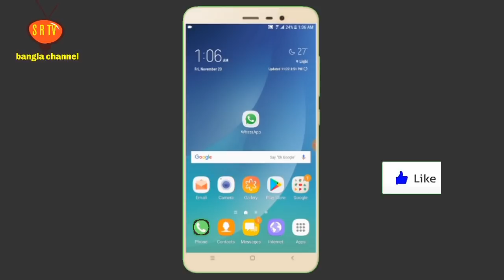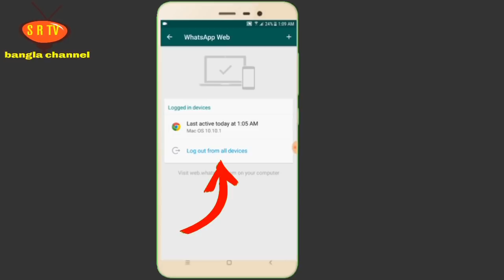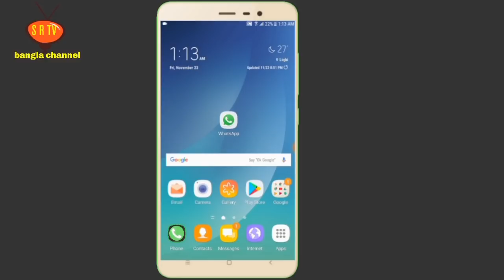কিভাবে বুঝবেন আপনার Whatsapp হ্যাক হয়েছে কি না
This video very helpful for you.  because in this video I will showed you how to you know your WhatsApp hack or not.
someone  can see your WhatsApp details  with QR code.
Today I tell you how to stop this. you open your WhatsApp application and you go to your WhatsApp settings and  now click you WhatsApp web. If you click WhatsApp web. you can see when device login your whatsapp account. now you click logout from all device and click now logout.
Now your account logout from all device.  Someone can't see your WhatsApp details and your WhatsApp account now  Good stand. Thanks for watch this video